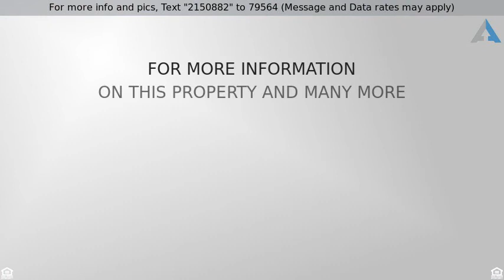Priced at $224,900 - 3630 Long Leaf Dr, Tyler, TX 75707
Inviting traditional brick home located in the Oak

Inviting traditional brick home located in the Oak Tree Village section of the prestigious Woods Subdivision. Location is close to University of Texas and medical districts. This three bedroom, two bath home has a great floor plan. Den has fireplace and upgraded flooring. Lots of windows on the back wall allow the natural light in. Enjoy reading or relaxing in the sun room that has over one hundred and sixty square feet. Open kitchen has a lot of counter top space, cabinets and large breakfast area. Spacious master bedroom has new carpet and box ceiling. Master bath features separate vanities, shower, garden tub and walk in closet. Plenty of room in spacious guest quarters. Rooms have tall ceilings and big closets. Backyard has wooden privacy fence, sprinkler system, open patio and attractive landscaping. Home is ready for new owner!